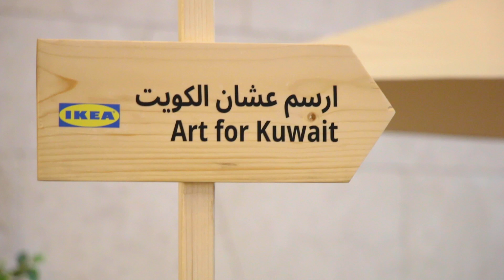IKEA At 360 Mall Kids Pop-Up Art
IKEA is a Swedish home furnishings company founded in 1943 by Ingvar Kamprad, who started out by peddling useful items to neighbors on his bicycle. IKEA believes that the most important place in the world is home, and that children are the most important people.